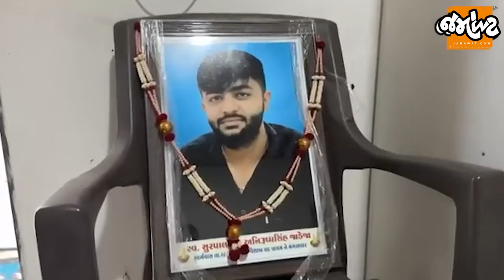Analysis with Devanshi।Rajkotના પીડિતો ન્યાયની શોધમાં બાપુ પાસે પહોંચ્યા